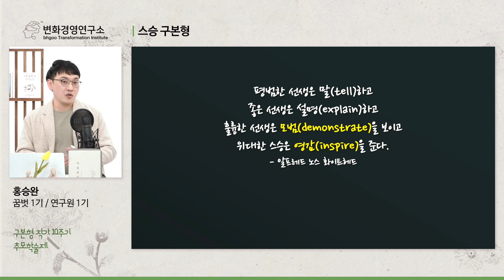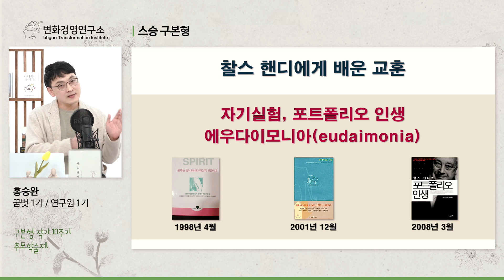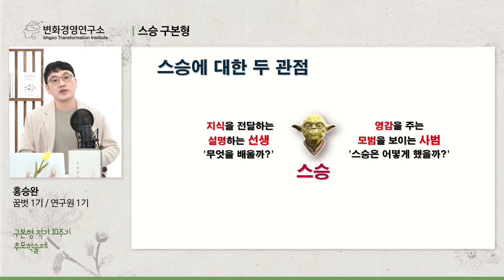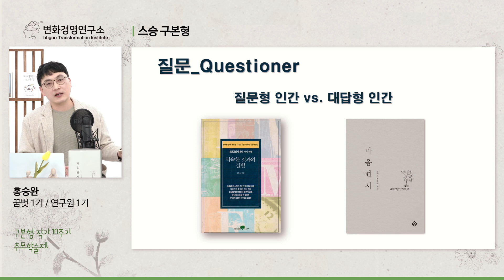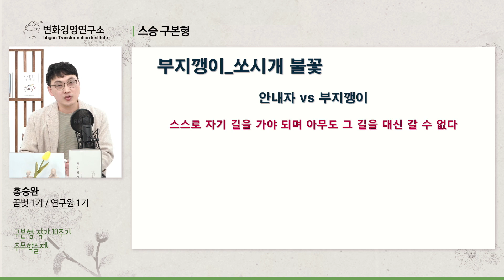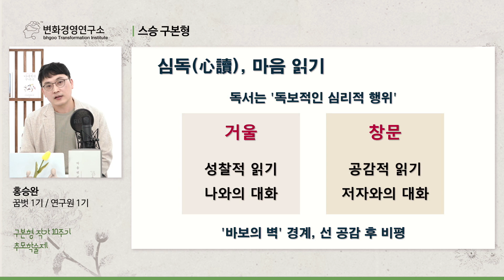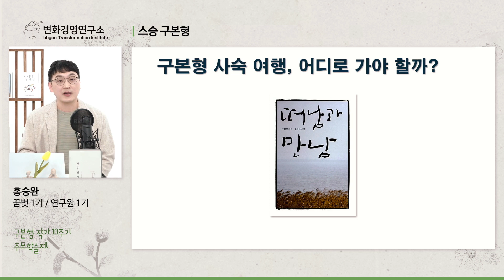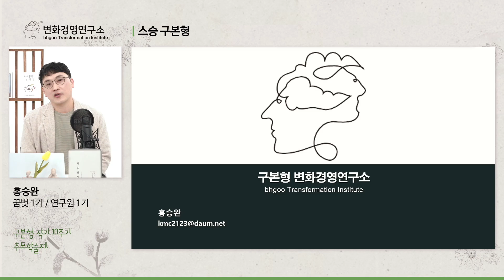[구본형] (60분) 스승은 제자의 ‘오래된 미래', 자신의 잠재력과 미래를 비춰주는 스승을 만나 본 적 있나요? 당신의 삶을 바꿀 스승 구본형을 소개합니다.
● 세부내용
[ 구본형 10주기 추모 강연 ] 스승 구본형 | 홍승완, 변화경영연구소 연구원

살다 보면 스승이 필요한 시간이 있습니다. 스승이라는 존재는 제자가 발견해야 할 본연의 나를 암시하고, 스승의 삶은 제자가 열어야 할 새로운 삶의 모델을 보여줍니다. 그래서 어떤 스승에게 배우냐에 따라 미래의 나와 나의 미래가 완전히 달라질 수 있습니다. 많은 이들이 구본형을 만나 인생에 새로운 전기를 마련했습니다. 스승 구본형의 본질을 소개하고 구본형을 새롭고 자유롭게 사숙(私淑)하는 방법을 안내합니다.

▲ 주요 내용
• 시작하며: 훌륭한 스승은 존재 자체가 학교
• 본론 1: 길현모, 젊은 시절 영혼을 일으켜 세운 스승
• 본론 2: 찰스 핸디, 1인 기업가의 길을 비춰준 등불
• 본론 3: 조셉 캠벨, 책으로 만난 최고의 사우(師友)
• 본론 4: 스승 구본형의 본질, 구본형은 어떤 스승인가?
• 본론 5: 구본형 사숙법, 구본형에게 배우는 방법은 무엇인가?
• 마치며: 스승은 제자의 ‘오래된 미래’

▶ 구본형 10주기 추모 학술제 자료집 다운로드